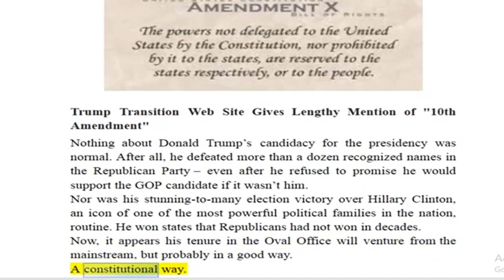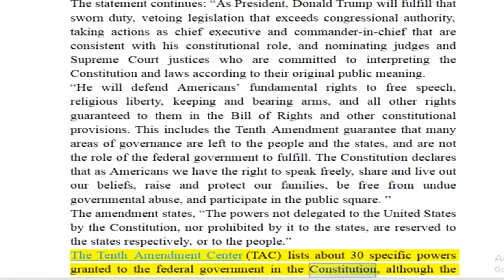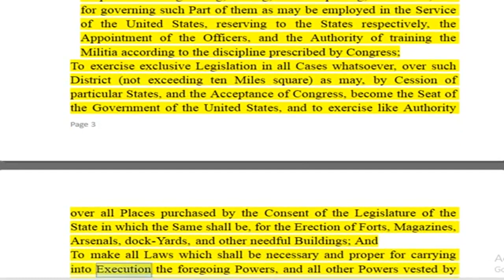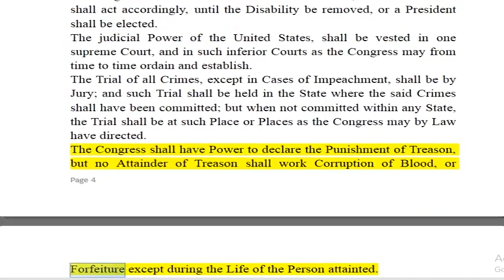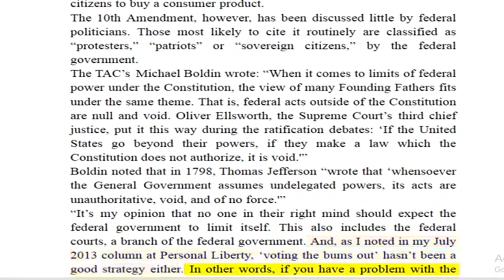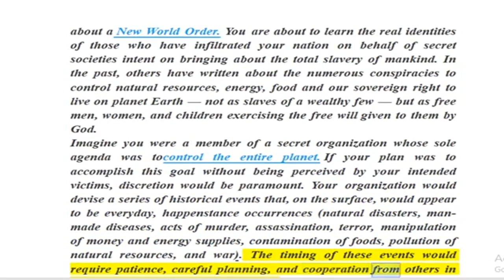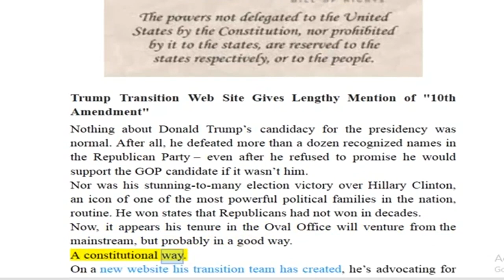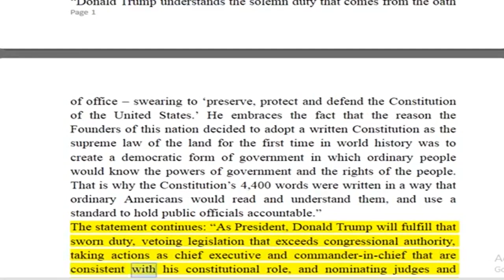Trump Transition Web Site Gives Lengthy Mention of 10th Amendment